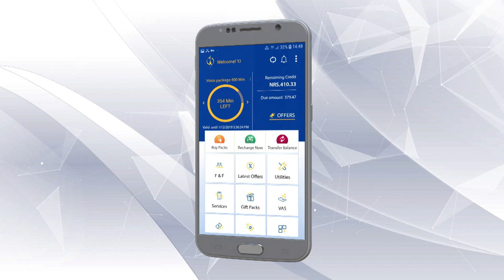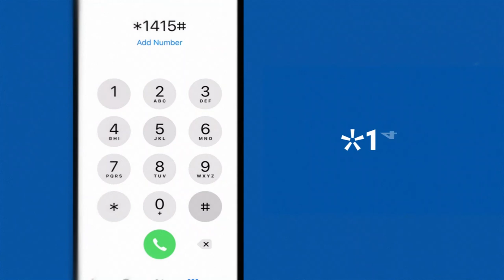Samhalera Rakha "Shanti Thatal" Ft.Mina Niraula & Jati Maya Laya Pani- Saugat Gurung - Kiwi Studio.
Lyricist: Amber Gurung

Lyrics:

सम्हालेर राख, संगालेर राख
फेरि फुल्ने हो कि होइन जोवनको फूल
यसलाई राख, सांची साचीं राख
चाहे झरोस् बिरानीमा, निसानी भाई फूल
सम्हालेर राख।

तारा टिप्ने माया छैन, जुन झार्ने प्रीती छैन ... x2
छोटो जीवन धेरै बात गर्ने यहाँ फुर्सद छैन
यसलाई सम्झ, मनमै गुनी राख
घरी घरी हुने होइन यस्तो मिठो भुल
सम्हालेर राख।

हावा त्यसै छिर्ने छैन, तुफान त्यस्तै घिर्ने छैन ... x2
सपनाको जस्तो प्रीती गुथ्ने यहाँ रात छैन
यसलाई राख, नखसाई राख
फेरी फुल्ने हो कि होइन मायालुको फूल

सम्हालेर राख।

Samhalera rakha, sangalera rakha
Pheri phulne ho ki hoina jowanako phoola
Yasalai rakha, sanchi sanchi rakha
Chahe jharos biranima, nisani bhai phoola
Samhalera raakha.

Taaraa tipne maya chhaina, juna jharne priti chhaina ... x2
Chhoto jiwan dherai baata garne yaha fursad chhaina
Yasalai samjha, manmai guni rakha
Ghari ghari hune hoina yasto mitho bhula
Samhalera raakha.

Hawa tyasai chhirne chhaina, tuphana tyastai ghirne chhaina ... x2
Sapanako jasto priti guthne yaha raata chhaina
Yeslai rakha, nakhasai rakha
Pheri phulne ho ki hoina mayaluko phoola

Samhalera raakha.

Episode 2..

Back-to-Back Songs Mashup👆👆👆👆👆

Yaad Garna Pani 👆👆👆👆👆👆

Kati Kamjor by VOICE OF NEPAL👆👆👆👆👆👆

Full program video is going to be published soon in master audio and Full HD Output. Enjoy this short videos.

Organizer: Avnew Group of Commerce
We will be posting the whole events and different creative studio recordings including comedies, arts, musics and information on regular basis.